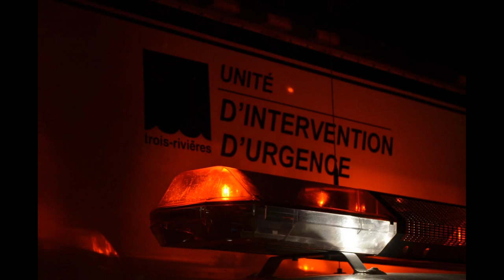La Grande Évacuation